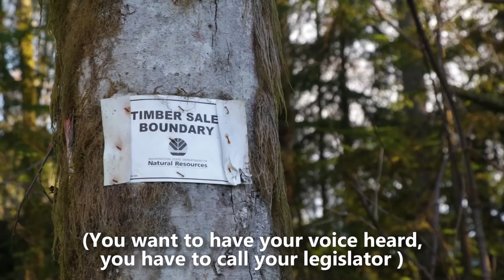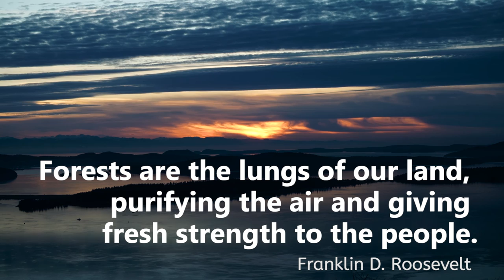SAVE OYSTER DOME (MT. BLANCHARD) FROM LOGGING THIS SUMMER!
ATTENTION!! Oyster Dome, North Butte, and Lily and Lizard lakes are under threat of being clear cut starting THIS SUMMER. Our local legislators need our pressure in order to allocate funding to preserve these areas that are enjoyed and loved by so many. Also, contact the key budget writers listed below. It will have a HUGE effect. Tell them to SAY NO TO CLEAR CUTTING OYSTER DOME.

Key People:
House Capital Budget Committee Chair:
Rep. Steve Tharinger
Olympia Office:
314 John L. O'Brien Building

Senate Ways & Means Capital Budget Chair:
Sen. Jim Honeyford
Olympia Office
112 Irv Newhouse Building

Thanks for the additional help from Casey Scalf, Erica Kutz, Ben Mayfeild and Blake McClenny

The music is licensed for use by Song Freedom and does not fall into the use for Creative Commons.